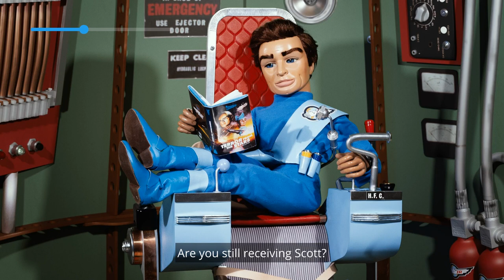NEW Thunderbirds: Terror from the Stars | Full cast Thunderbirds audio adventure | Excerpt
Starring Jon Culshaw, Justin T. Lee, Joe Jameson, Wayne Forester, Genevieve Gaunt and Anna Leong Brophy.

Thunderbird Five is attacked by an unknown enemy with uncanny powers. An unidentified object is tracked landing in the Gobi desert, but what’s the connection? Scott Tracy races to the scene in the incredible Thunderbird One, but he cannot begin to imagine the terrible danger he is about to encounter. Alone in the barren wilderness, he is possessed by a malevolent intelligence and assigned a fiendish mission - one which, if successful, will have the most terrifying consequences for the entire world. International Rescue are about to face their most astounding adventure yet!

The story, adapted by Andrew Clements, is based on the 1966 novel ‘Thunderbirds’ by John Theydon and is a deluxe 4 CD set presented in a jewel case with cover art by Marcus Stamps. Directed by Samuel Clemens and supported by Executive Producers Jamie Anderson and Nicholas Briggs, the story is narrated by Wayne Forester.

The CD set features the complete story plus a specially produced behind-the-scenes making-of documentary featuring the cast and crew.

The story is also available as a digital download exclusively from Big Finish.

Technical Details
Number of Discs: 4
Sound Stereo / English
Duration: 180' approx
Product Format: 4-disc CD (jewel case)

Tune in to the official Gerry Anderson Podcast!